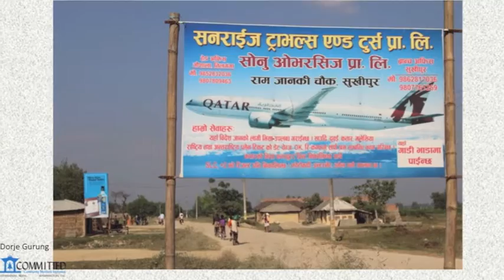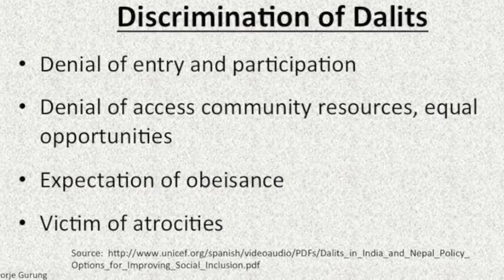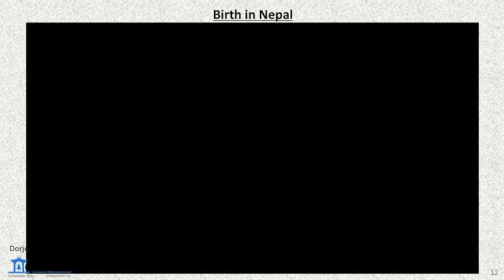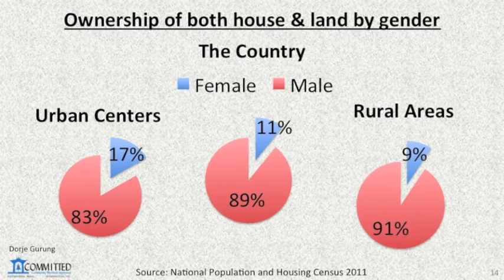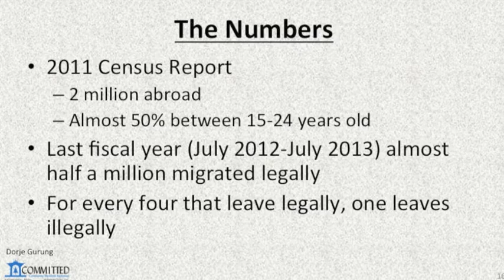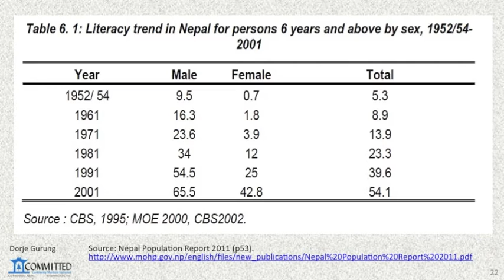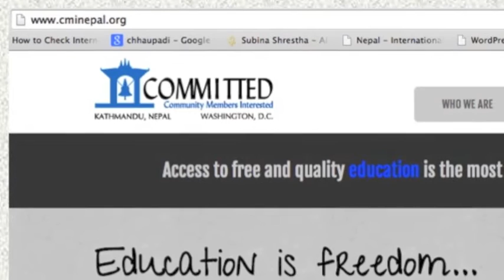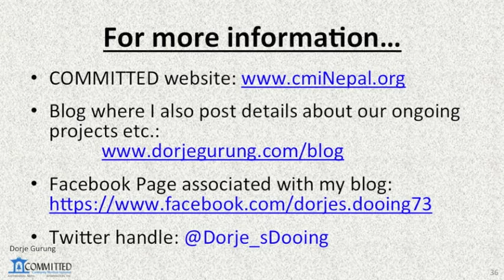Rosenfield Program: Human Rights & Education of Marginalized People of Nepal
On the invitation of Grinnell College, my alma mater, I gave a presentation on Human Rights and Education of Dalits, Women, Tharus and Tamangs, the marginalized in Nepal.